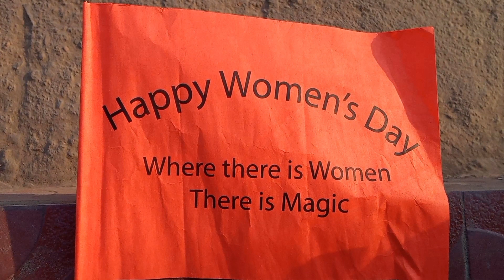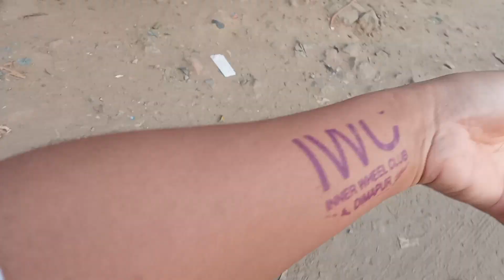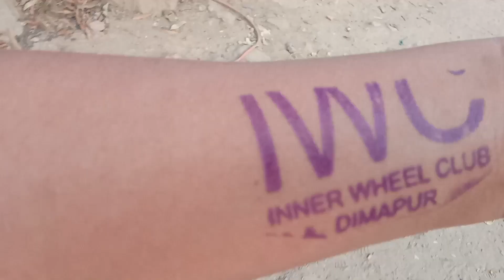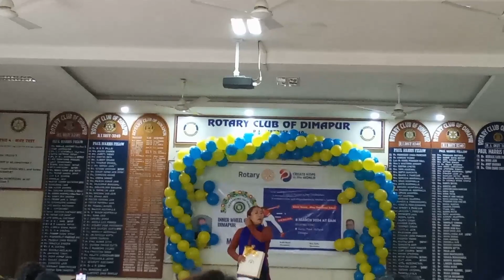Celebrating International Women's day 👭🥳😍🌹|Inner Wheel Club Of Dimapur marathon race sports🏃🏻‍♀️